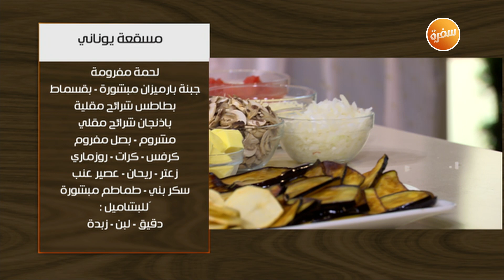طريقة تحضير مسقعة يوناني | غادة جميل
طريقة عمل مسقعة يوناني مع غادة جميل في اتفضلوا عندنا